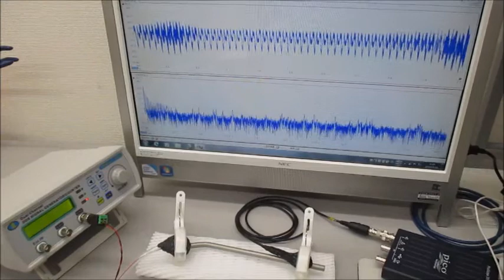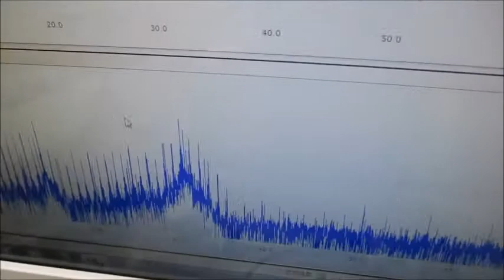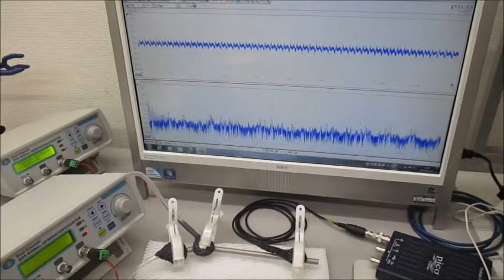超音波プローブの発振制御による相互作用のコントロール ultrasonic-labo